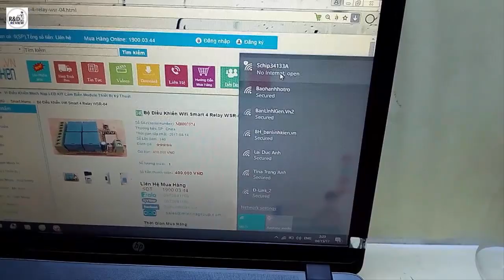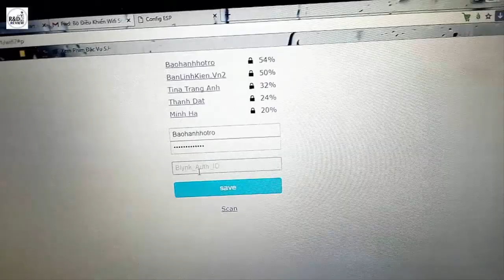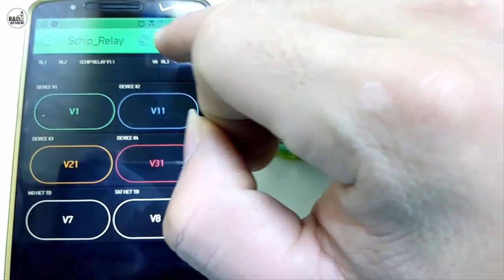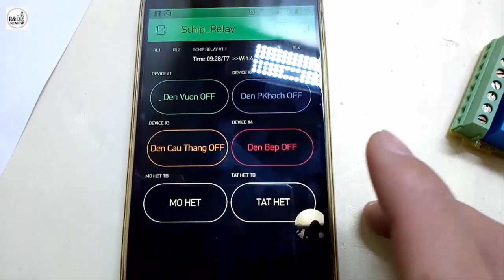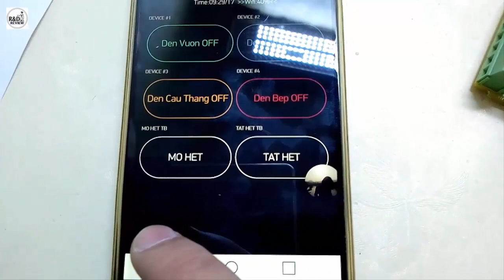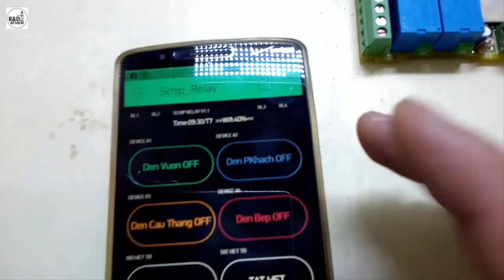Bộ Điều Khiển Wifi Smart 4 Relay WSR-04| Nhóm Review | R&D NEW PRODUCTS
Đây là bộ điều khiển có kích thước nhỏ gọn có thể cho vào các đế âm tường thông dụng trên thị trường